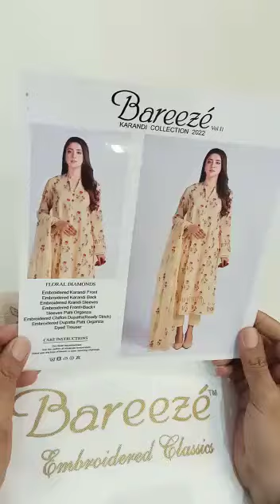BAREEZE KARANDI 2022 DESIGNS AT HUGE DISCOUNT ✨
Free cash on delivery across Pakistan

Box is not complimentary